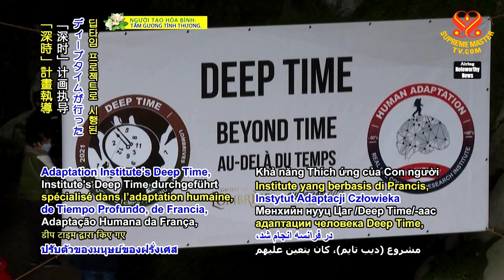1329 NWN 3 volunteers in France live in a dark cave for 40 days to study the effects 6m